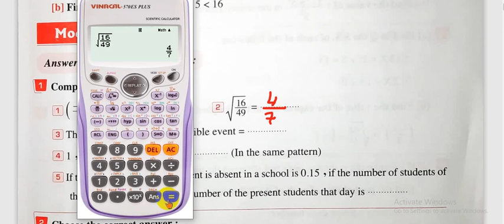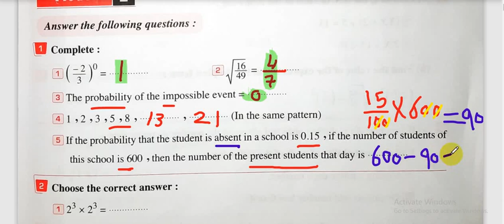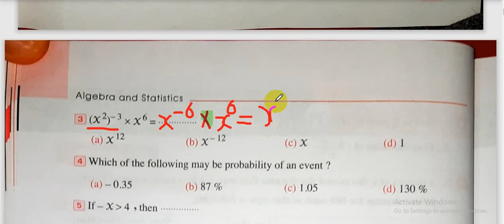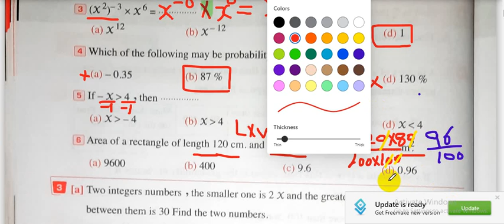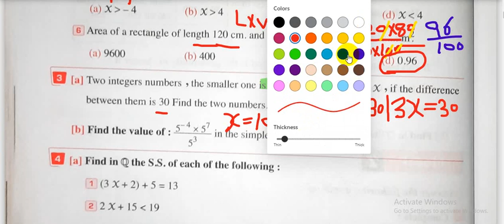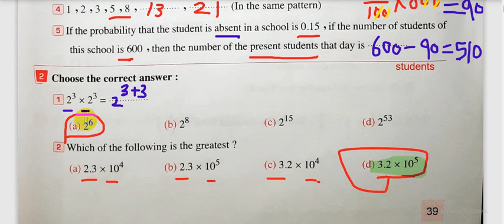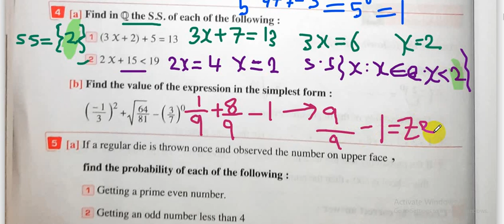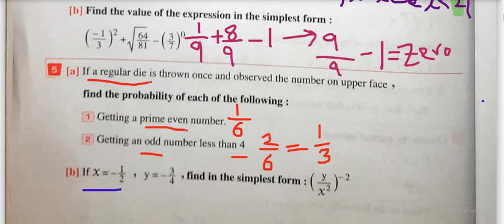مراجعة ماث ليلة الامتحان الصف الاول الاعدادي تجريبي ولغات Model 2